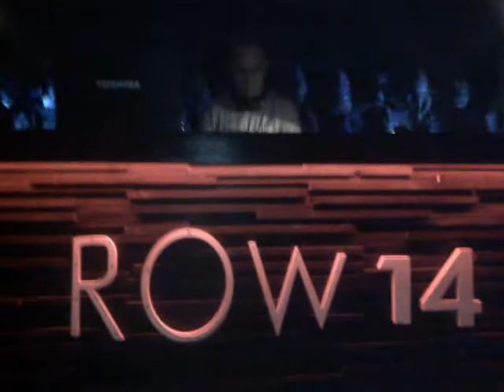Nexus6 @row bar 14/08/2009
dj ebann & nexus 6 @ row bar ( row14) barcelona
14/08/2009